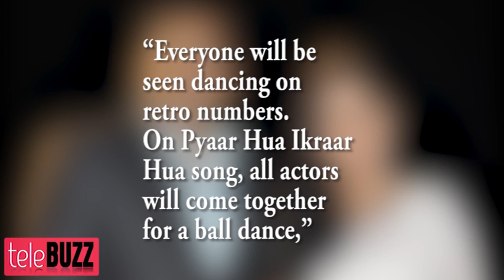Ram & Priya TO BALL DANCE TOGETHER in PARTY in Bade Acche Lagte Hain 23rd January 2013 EPISODE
Telebuzz is back with some latest updates of your very own favorite show Bade Acche Lagte Hain. We last saw how Ram wants his wife Priya and daughter Pihu back in his life and wants his old life. Well with Vikram and Neha's wedding celebrations, gear yourself up to see some fun filled dhamakedar moments between Ram and Priya. Ram will be shown wooing Priya and trying to win her back. Well its party time now in Bade Acche Lagte Hain. Confused? Let us explain.